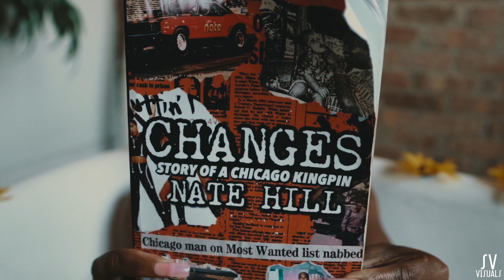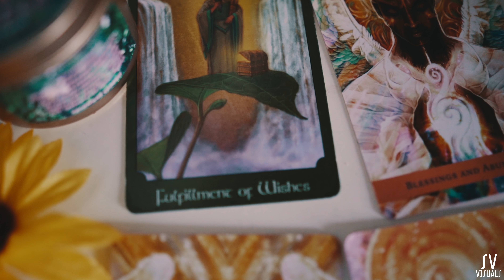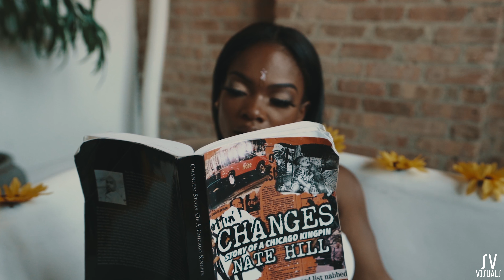WholeLotta Leeko - Purified (🎥@ShayVisuals)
ShayVisuals presents “Purified”
Artist instagram